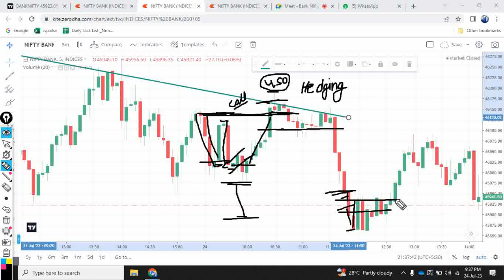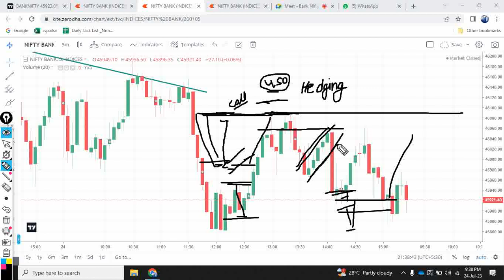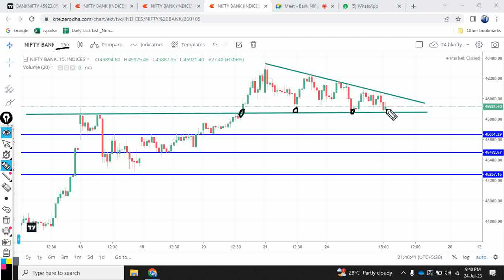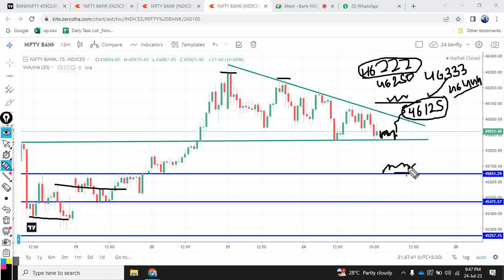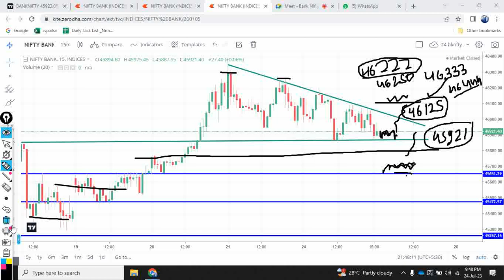Bank Nifty Option Buying Learning Class 9th